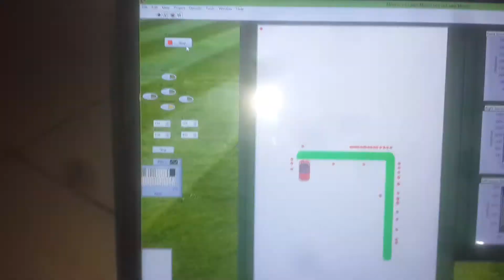Solar Powered Grass Cuttting Robot using Arduino